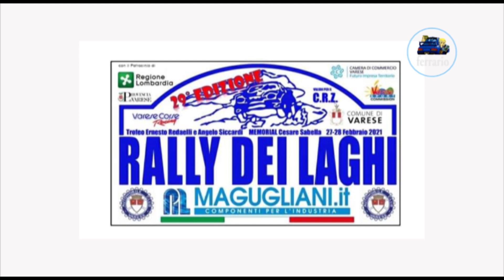OBC 29° Rally dei Laghi 2021 POTENTE-GOGNI by Ferrario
Onboard con l'equipaggio POTENTE-GOGNI su VW POLO R5 durante la ps 3 Alpe-Valganna del 29° Rally dei Laghi 2021.